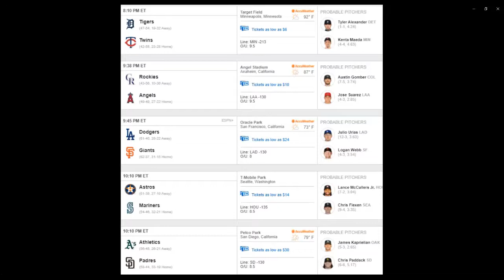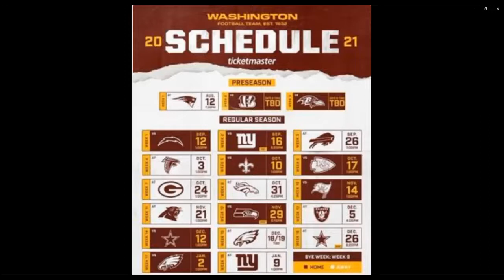WAKE UP YALL TUESDAY 7-27: NFL, CFB, NBA, MLB, OLYMPICS by ARMCHAIR QUARTERBACKS (instant replay)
WAKE UP YALL TUESDAY 7-27: NFL, CFB, NBA, MLB, OLYMPICS by ARMCHAIR QUARTERBACKS (instant replay) WFT AND VA TECH HOKIES DAY 2021 PREDICTIONS AND MORE!